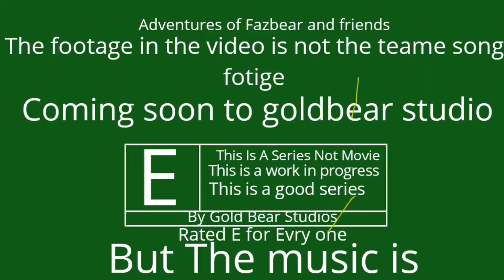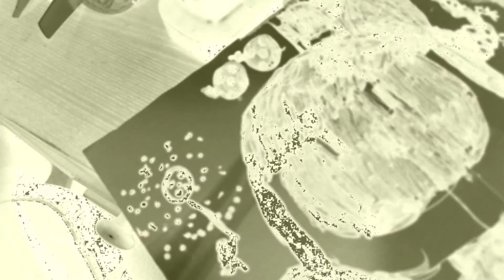Adventures of Fazbear and friends(themesong)(1)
This is the half trailer for my up coming stop motion series that will be on my channel the final trailer will be out very very soon